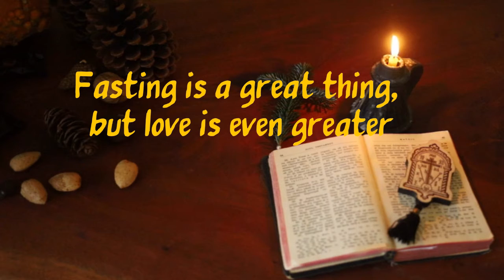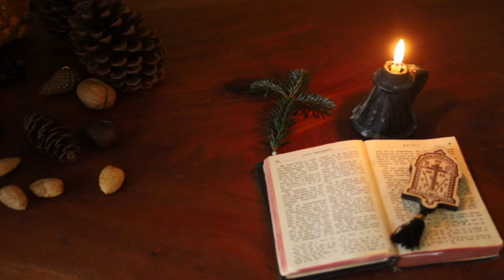Prologue January 27: Saint John Chrysostom, The Golden Trumpet Of Orthodoxy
Prologue from Ohrid by St Nikolaj Velimirovic
Saint John Chrysostom, The Golden Trumpet Of Orthodoxy
Venerable Titus Of The Monastery Of The Caves In Kiev
Reflection
Fasting is a great thing but love is even greater.
Contemplation
To contemplate the Lord Jesus as High Priest;
 Homily
About the confusion of those of little faith
 "What sort of man is this Whom even the winds and the sea obey?" (St. Matthew 8:27).